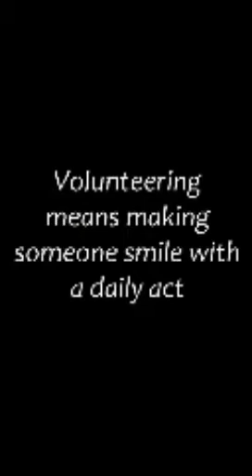video contest on volunteering - ITALY - Volontariato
Produced by Le ragazze del sorriso Team (L.S.S. Plinio Seniore): 1. Giulia Piccirilli, 2. Silvia d'Eufemia, 3. Germana Perrone, 4.Giorgia Aurora.